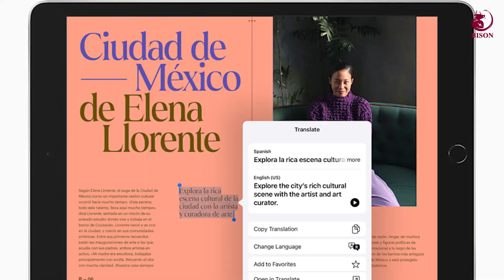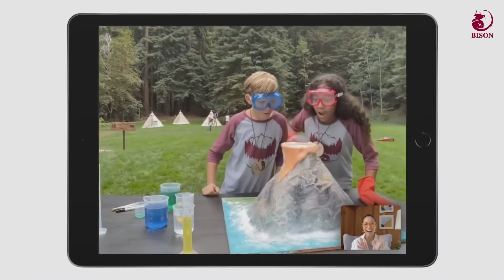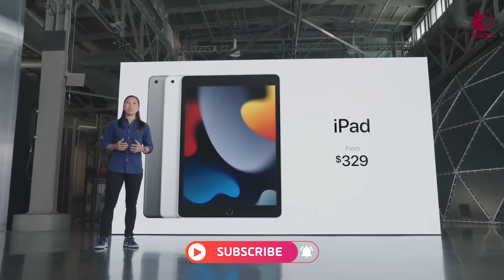iPad 9 2021 mới nhất, chính thức ra mắt với thiết kế không đổi, A13 Bionic, giá gần 8 triệu VNĐ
Video: iPad 9 2021 mới nhất, chính thức ra mắt với thiết kế không đổi, A13 Bionic, giá gần 8 triệu VNĐ

iPad 9 ra mắt và đây tiếp tục là thiết bị dành cho nhu cầu học tập và giải trí khi trang bị A13 Bionic (nâng cấp từ A12) cũng như Apple vẫn sử dụng thiết kế cũ với phím home và màn hình 10.2 cũng như sử dụng kèm với Smart Keyboard và Apple Pencil 1.

Đây có lẽ là mẫu thiết bị ít được mọi người quan tâm nhất trong sự kiện Apple. Bởi tất cả nổi bật nhất trên chiếc iPad 9 này chỉ là giá rẻ và dễ tiếp cận người dùng là các học sinh, phụ huynh cần 1 thiết bị cho con cái học tập online như hiện tại.

Tham khảo sản phẩm của Pin Bison
Xem thêm các video khác của Pin Bison

Pin Bison - Dùng Thật Lâu là kênh Youtube chính thức của hệ thống Pin Bison Việt Nam. Kênh được lập ra với mục đích chia sẻ thông tin, kiến thức về Pin điện thoại nói riêng và công nghệ nói chung.

Định hướng của kênh trở thành một trong những kênh công nghệ hàng đầu,là nơi trao đổi, giao lưu, học hỏi và chia sẻ của những người đam mê công nghệ.

Đối với các bạn muốn tìm hiểu về dòng Pin Bison, vui lòng truy cập để biết thêm thông tin chi tiết.

1/ ĐÌNH HIẾU MOBILE: Số 546 đường Lê Hồng Phong, Phường 10, Q.10
2/ TRƯỜNG PHÁT MOBILE: Số 75, Đường Nguyễn Xí, Phường 26, Q. Bình Thạnh
3/ MINH QUANG MOBILE : Số 306, Đường Hoàng Văn Thụ, Phường 4 , Q. Tân Bình
4/ iPhoneLockVietnam: Số 268, Đường Lý Thuờng Kiệt, Phường 14, Q10
5/ TÁO RỪNG: Số 67, Đường Nguyễn Phúc Nguyên, Phường.10, Q.3
6/ PHỤ KIỆN 3 MIỀN: Số 622/28, Đường Cộng Hoà, Phường 13, Q. Tân Bình
7/ QUÝ IPHONE: Số 32, Đường Lê Văn Việt, Phường Hiệp Phú, Q.9
8/ EX Shop Tân Bình: Số 95, Đường Thành Mỹ, Phường 8, Q. Tân Bình
9/ TRÌNH PRO MOBILE: Số 362/32/1B, Đường Phan Huy Ích , Phường 12, Q. Gò Vấp

1/ PHỤ KIỆN TOÀN CẦU: Số 48, Đường Trung Liệt, Q. Đống Đa
2/ JPORI: Số 143, Đường Nguyễn Chí Thanh
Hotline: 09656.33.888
3/ TAB STORE: Số 31a, Đường Cầu Giấy, Phường Ngọc Khánh, Quận Ba Đình
4/ PHONEZONE: Số 338, Đường Kim Ngưu, Quận Hai Bà Trưng

Bản quyền hình ảnh - nội dung hoàn toàn thuộc về Pin Bison.